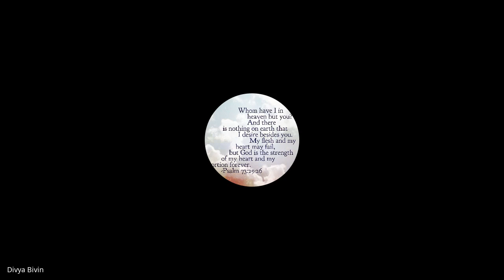1 & 2 Timothy, Titus, Philemon | Lecture 12: BC306-TTP-20230213